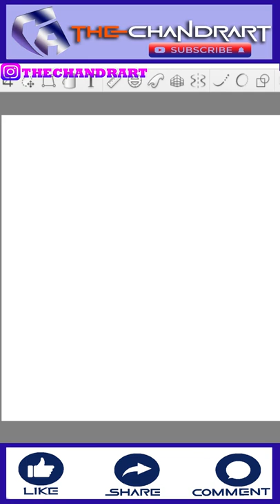simple deer shadow drawing| digital art| thechandrart shorts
easy drawings shorts videos| simple drawing shorts| thechandrart shorts
Hello guys,
We are going to draw at pc. These are simple drawings videos. I bring simple tutorial videos ever for you. I am a digital artist. I draw these all drawing on pc. I draw in autodesk sketchbook. I draw simple drawings very easily.
Watch the full videos till the  end.

QUORIES SOLVED
1. How to draw at pc
2. How to make shorts.
3. How to make drawing shorts.
4. How to viral shorts.
5. How to draw in Microsoft paint.
6. How to draw in Microsoft paint 3d.
7. How to draw in autodesk sketchbook.
 8. How to draw with wacom pen tablate.
9. How to use wacom pen tablate.
10. How to make digital art.

                       Thank you for read the description.